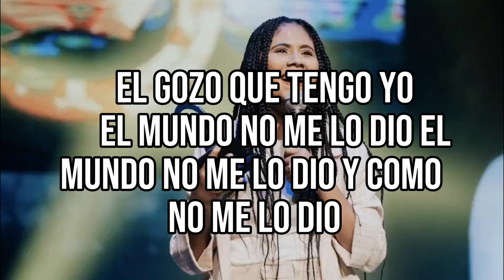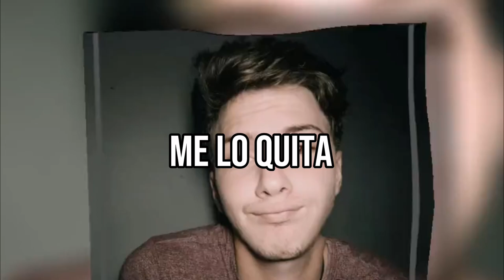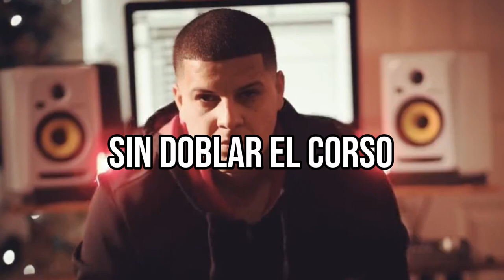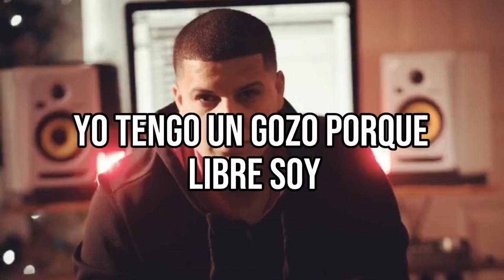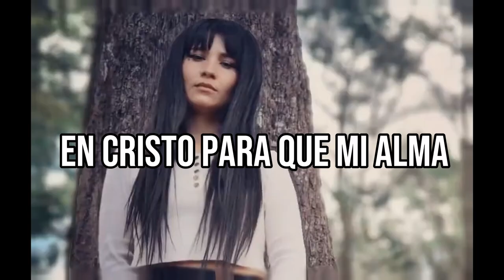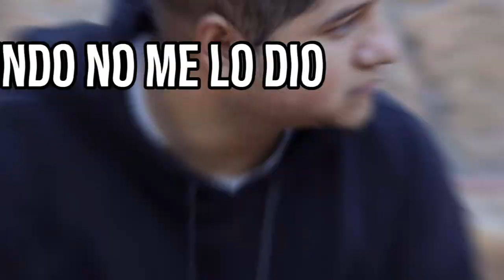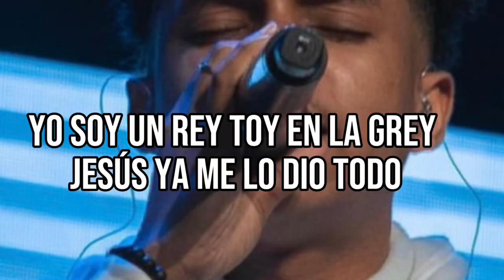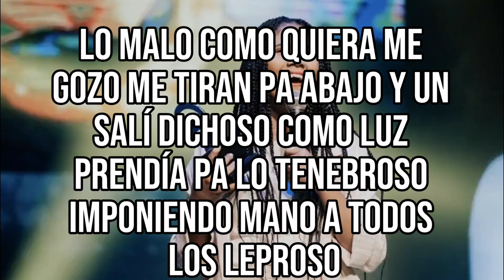Lizzy parra NMLD remix ft. Chembo, misael, lightramirez, josue, lightflife, Roxana, samuel y derick